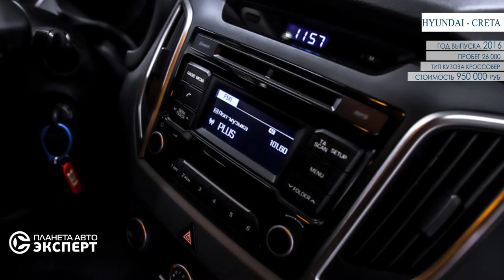Hyndai Creta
Вы можете купить его за наличный расчет, по программе Trade-in, обмену старого авто на подержанный, а так же в кредит. Автосалон Планета Авто Эксперт - это самая обширная площадка вторичного рынка города Челябинска.

Если вы не успели купить именно этот автомобиль, то наши менеджеры помогут подобрать вам аналогичный.
телефоны:
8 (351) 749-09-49 (доб. 10)
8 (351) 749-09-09 (доб. 11)
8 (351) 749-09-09 (доб. 12)